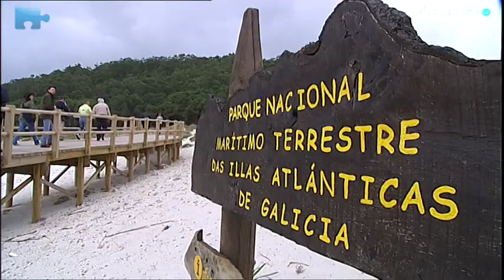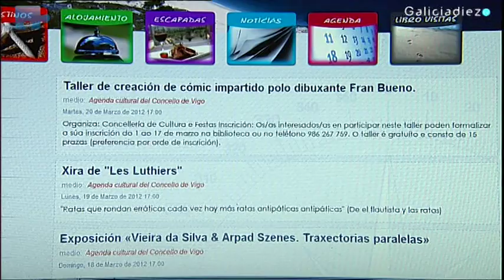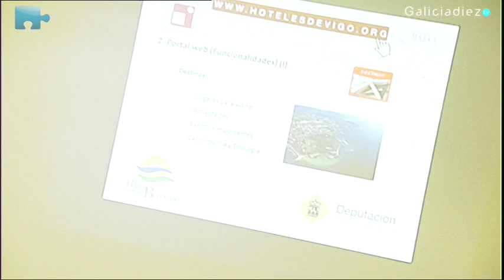Hoteles de Vigo. Por la vía rápida.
Galiciadiez Televisión acude a la presentación de la nueva web de los hoteles de Vigo. Una iniciativa que busca informar al detalle de la oferta hotelera de la Ciudad Olívica para brindar nuevas opciones a los que ya han visitado la ciudad y para que los que venga por primera vez, puedan conocer el amplio abanico de posibilidades hasta las 5 estrellas.